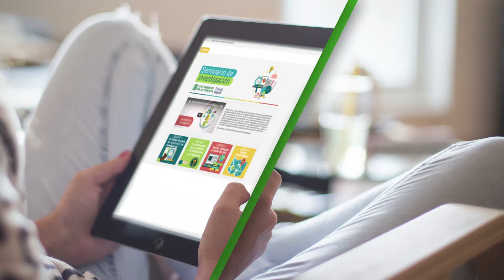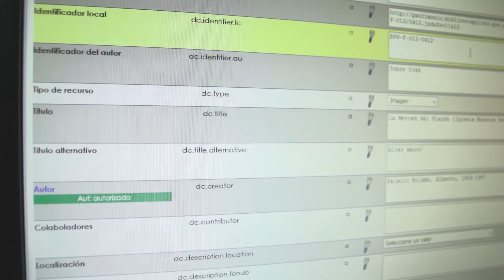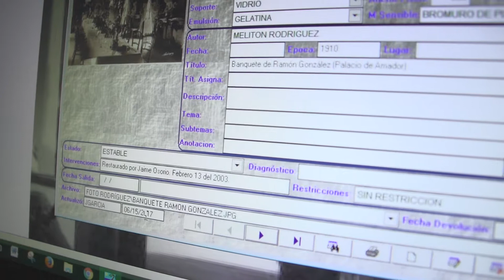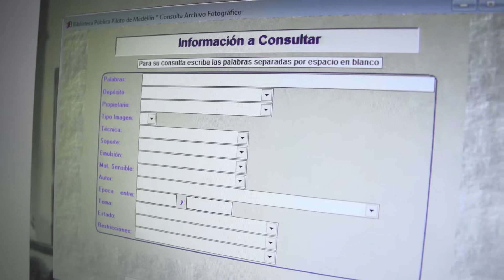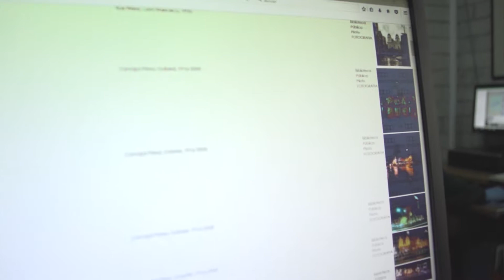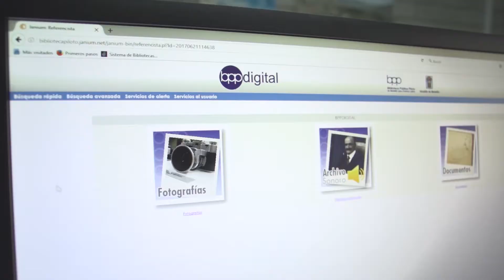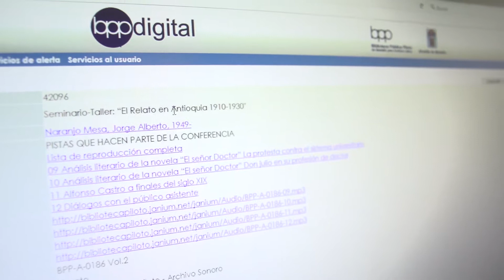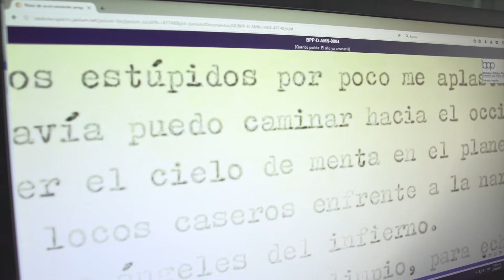Descripción temática y visual de las fotografías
Diálogo sobre la experiencia en la descripción y clasificación de las fotografías del Archivo Fotográfico de la Biblioteca Pública Piloto, destacando los aspectos de orden subjetivo que se ven involucrados en este ejercicio y las maneras como se mitiga dicha subjetividad en la descripción.